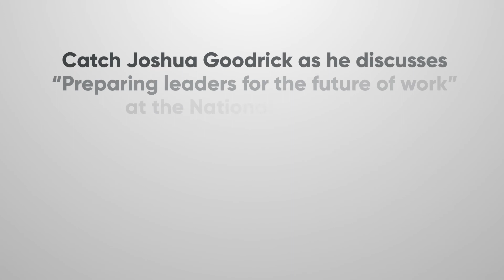Mentorship for the next generation of HR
Joshua Goodrick, Director of Talent Management and Organisational Development at RMIT University, shares his insights on how HR leaders can mentor and develop the next generation of HR professionals.

Catch him and some of the leading experts in HR at the National HR Summit in Sydney on March 25-26, 2020. Visit hrsummit.com.au for more information and to book your seats.